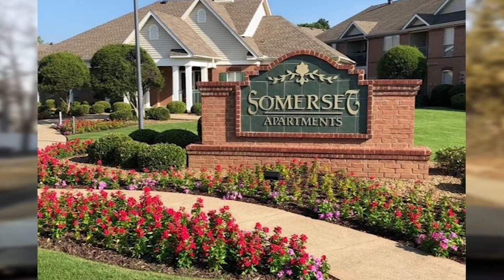Somerset Park Apartments | Troy, Michigan | Dashcam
The best and safest place to live in Troy | Safe community in Michigan | Indian's in the United States |  International Student in USA | Best place to live in Michigan | Somerset Mall | Study in USA | Get a job in USA | Car Dashcam |